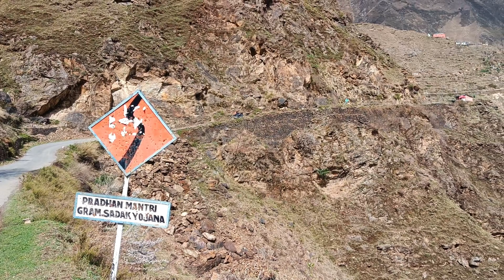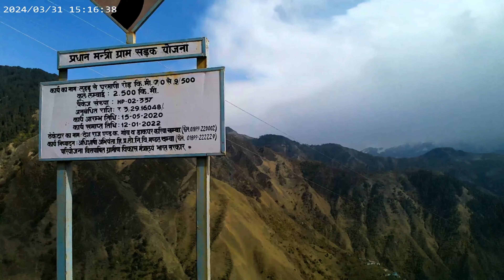14. The Road Unexplored | Part 01. out of 3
14. The Road Unexplored | Part 01. out of 3

Music Credentials

Track 1 - Funky Suspense

Track 2 - Sunset Reverie